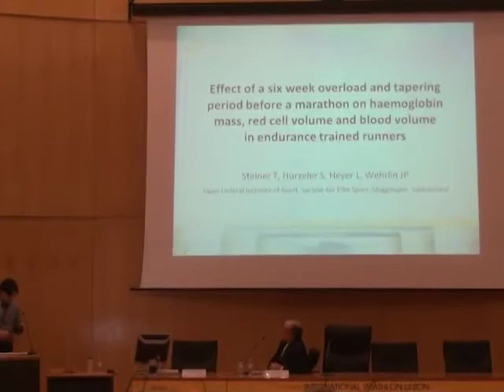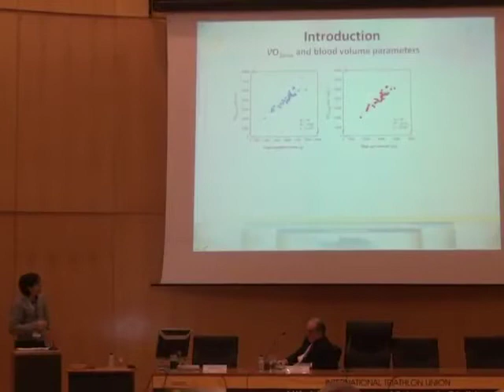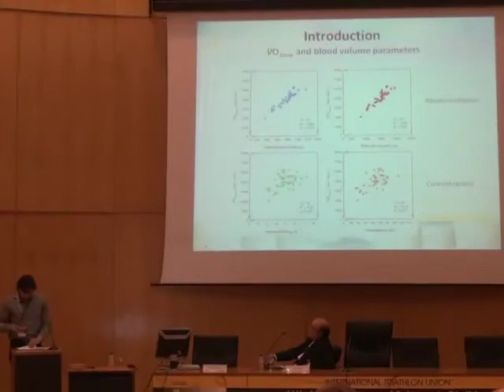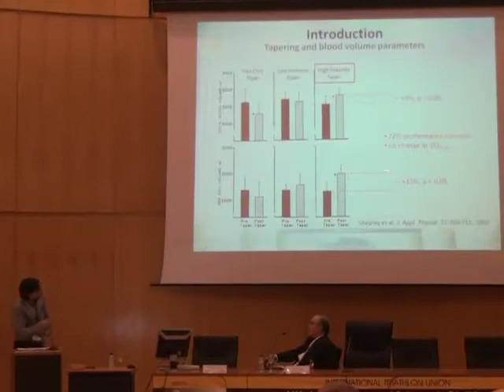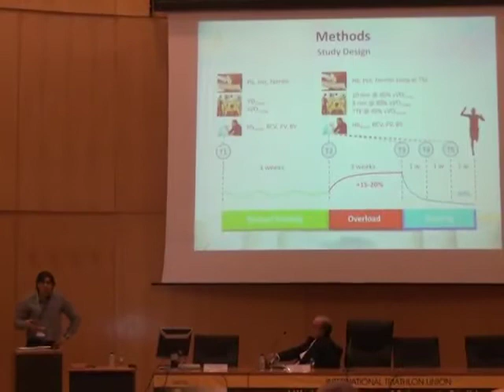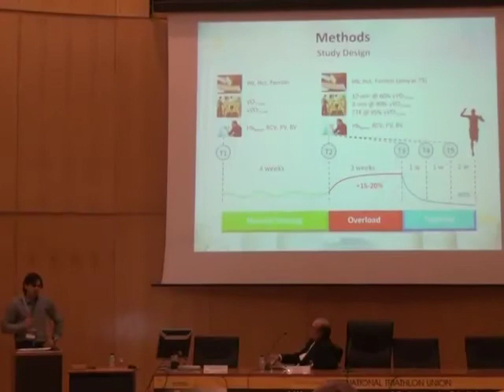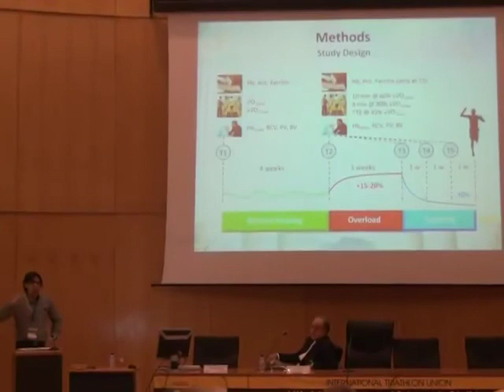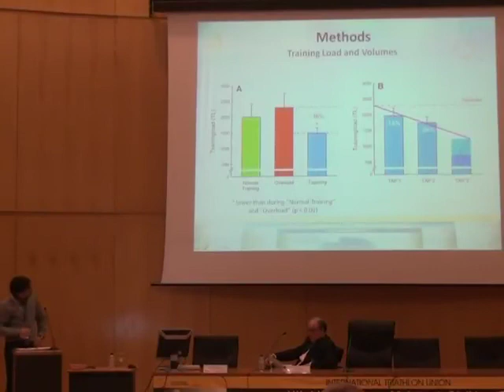Hurzelerand Wehrlin Effect of a six week overload and tapering period 1